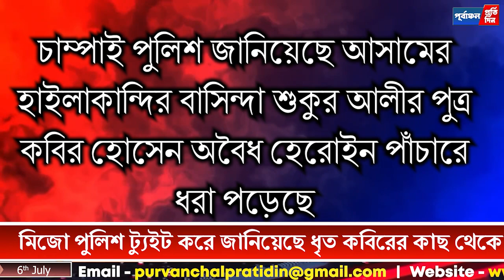হেরোইন পাঁচারে মিজোরাম-চাম্পাই পুলিশের জালে হাতেনাতে ধরা পড়ল হাইলাকান্দির যুবক ।